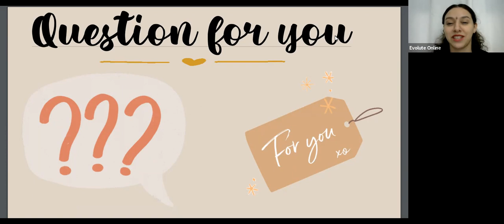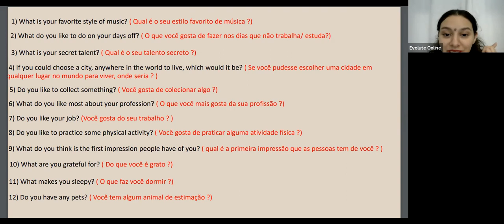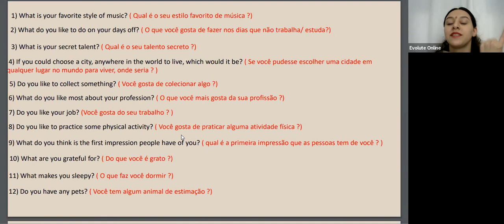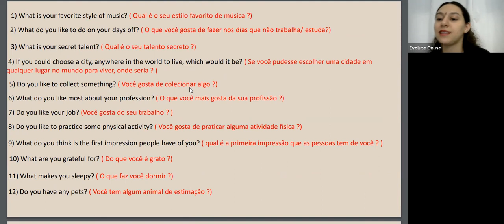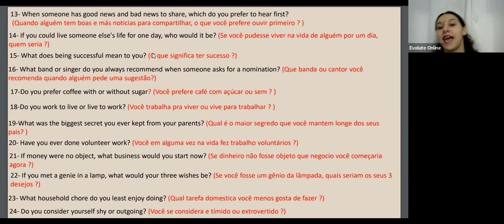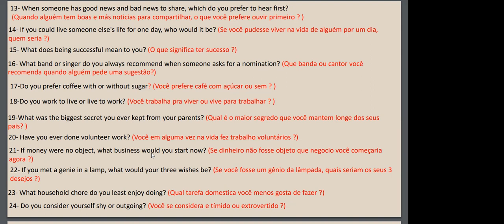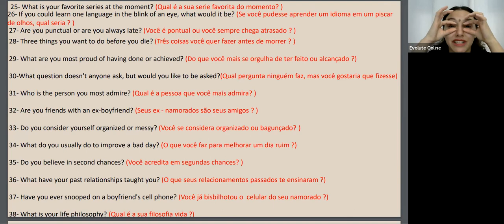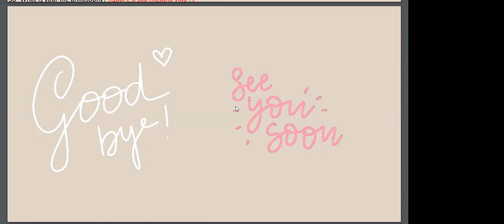Conversation Class Beginner 25/08/2022 - Questions for u !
Hello studentss ! espero que aprenda muito com essa aula, peguem papel e caneta para fazer as anotações e bom estudo. See you !